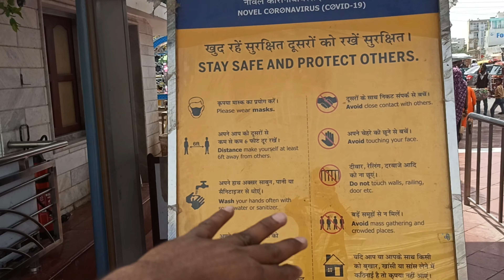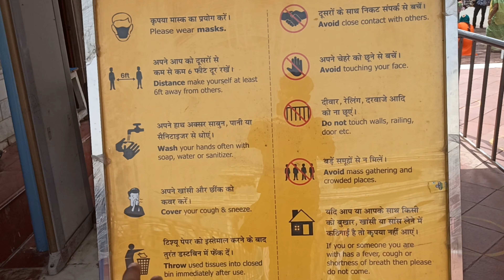Prem Mandir Vrindavan | Uttar pradesh ride | Nivanth Nox | vlogger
Prem Mandir is a Hindu temple in Vrindavan, Mathura, India. It is maintained by Jagadguru Kripalu Parishat, an international non-profit, educational, spiritual, charitable trust.

The complex is on a 54-acre site on the outskirts of Vrindavan, and is dedicated to Lord Radha Krishna and Sita Ram. The temple structure was established by the fifth Jagadguru, Kripalu Maharaj. Figures of Shri Krishna and his followers depicting important events surrounding the Lord’s existence cover the main temple.

Construction began in January 2001 and the inauguration ceremony took place from 15 February to 17 February 2012. The temple was opened to public on 17 February. The cost was 150 crore rupees ($23 million). The presiding deity are Shri Radha Govind (Radha Krishna) and Shri Sita Ram. A 73,000 square feet, pillar-less, dome shaped satsang hall is being constructed next to Prem Mandir, which will accommodate 25,000 people at a time.